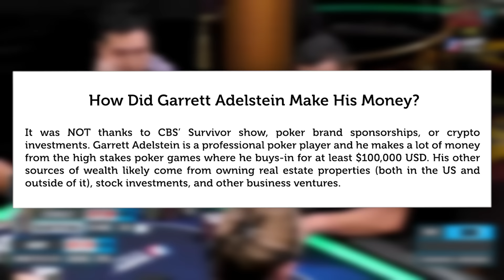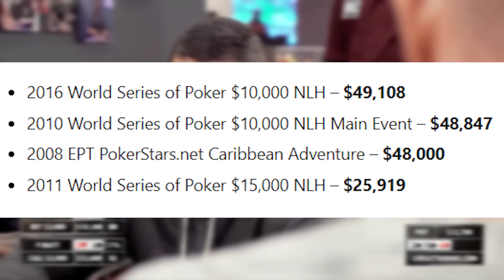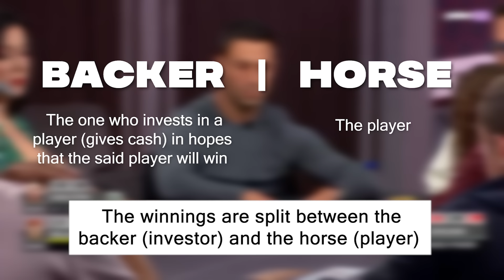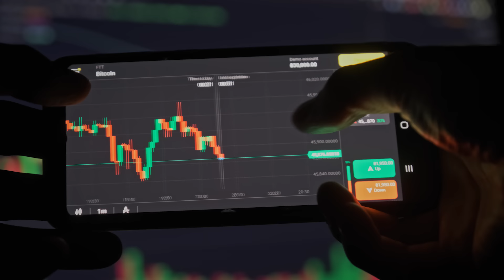How Did Garrett Adelstein Make His Money? (Revealed!)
How did Garrett Adelstein make money? His sources of income revealed! // Sub for more poker stars' bio and net worth videos!

POKER COURSES:

Elite Poker University by Nathan Williams

Look: Some people found out about Garrett from the Survivor TV show, most people know him from the streamed high stakes poker games he often participates in, and pretty much everyone wonders:

- What does he do for work?
- What does Garrett Adelstein do for a living?
- Where/how does G-man make his money? Is he getting staked?

And that’s exactly what we’re going to cover today.

How Did Garrett Adelstein Make His Money?

It was NOT thanks to CBS’ Survivor show, poker brand sponsorships, or crypto investments. Garrett Adelstein is a professional poker player and he makes a lot of money from the high stakes poker games where he buys-in for at least $100,000 USD. His other sources of wealth likely come from owning real estate properties (both in the US and outside of it), stock investments, and other business ventures.